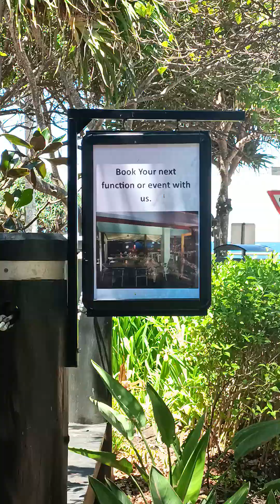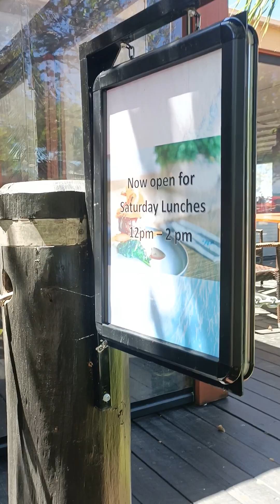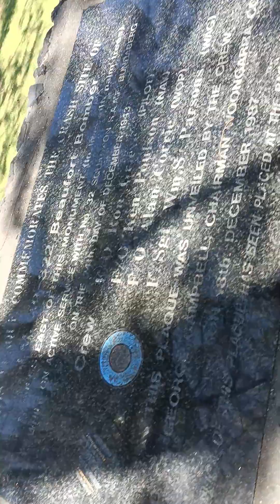Function rooms review: Kacy's Restaurant outdoor sitting area looks 🔝🔝🔝!